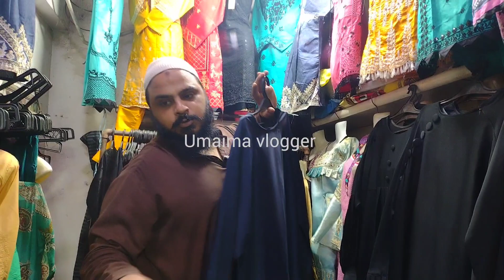**Stock Clearance Sale**Kurtis And Suits*Started Abayas Collection* Reasonable price.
Adress
Runchorline Fatima Market Karachi Firdos Cotton Center shop number 3
M, Faizan

کس بھی طرح کے کاروباری لین دین یا خریدوفروخت کے ذمہ دار ہم یہ ہمارا چینل نہیں ہے
ہم سے اپنے کاروبار یا شاپ کی ویڈیو بنوانے کے لیے اس نمبر پر رابطہ کریں 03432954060